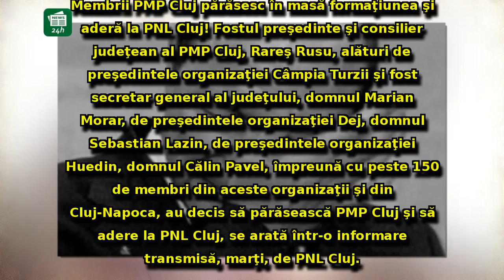DEZERTARE MASIVĂ din PMP: La ce partid au fugit oamenii lui Traian Băsescu